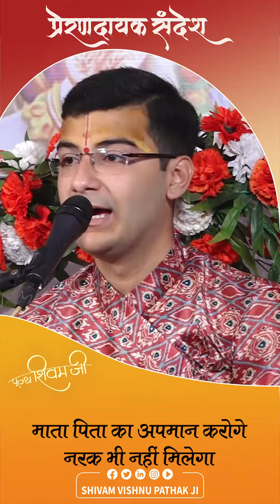माता पिता का अपमान करोगे नरक भी नहीं मिलेगा | पूज्य शिवम् विष्णु पाठक जी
If you insult your parents, you will not get even hell.